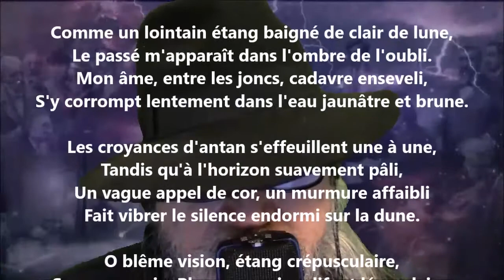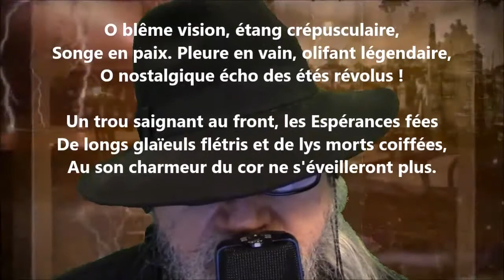L'étang mort - Jean Lorrain lu par Yvon Jean